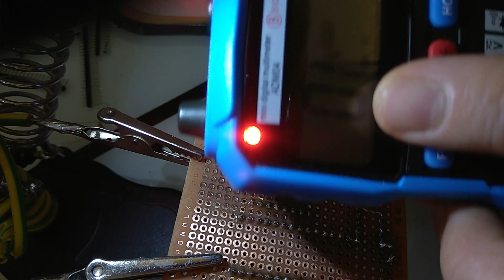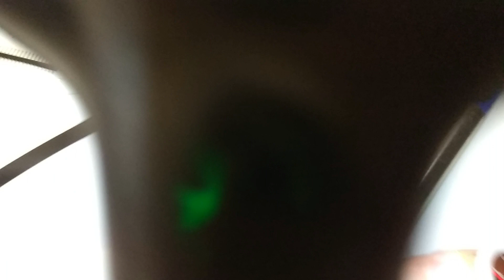Robot Kartı Tasarımı 2.Bölüm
Robot kartı tasarımına devam ediyoruz.

Kullanılan Malzemeler:
1 Adet Delikli Pertinaks 5*7 cm
1 Adet Voltaj Regülatörü ( L7809CV)
1 Adet LED
1 Adet 220 Ohm Direnç
1 Adet Açma-Kapama Switchi
1 Adet 4007 Diyot
3 Adet 3.5 mm Terminal Konnektör 2 Pin
1 Adet Arduino Nano
1 Adet TB6612FNG Motor Sürücü Kartı
2 Boy Dişi Header
1 Boy Erkek Header